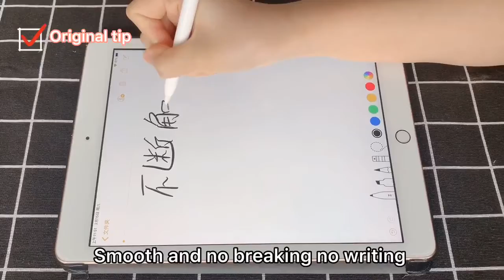Installation of replacement apple pencil tip nib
Easy installation of original replacement tip for apple pencil